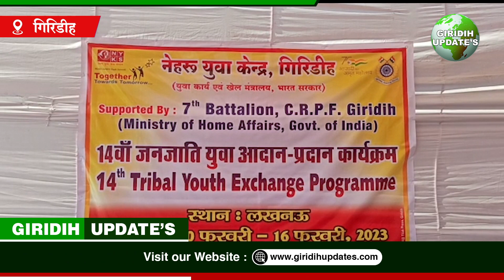14वीं जनजाति युवा आदान-प्रदान कार्यक्रम को लेकर छात्र-छात्राओं की टीम लखनऊ रवाना